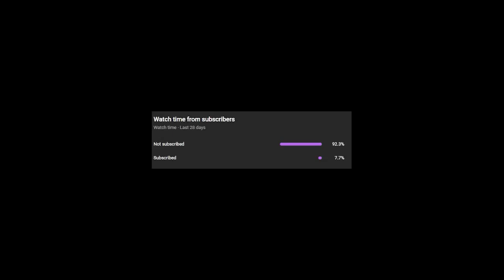Fallout: New Vegas, Ep 53